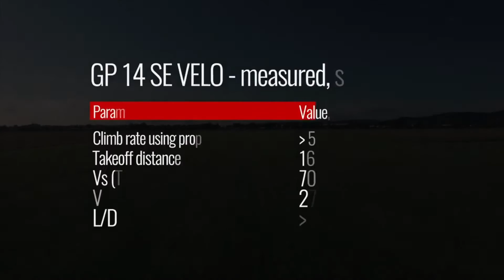GP 14 VELO with MGM COMPRO electric propulsion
We are really proud that MGM COMPRO propulsion units have a great success thanks to GP Gliders. Certifications of Airworthinesson the way. Slovak one already obtained! Many more coming soon...

INNOVATION, EXPERIENCE, PASSION
This is MGM COMPRO
Youtube